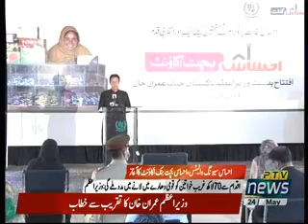PM Imran Khan Inaugurate Ehsas Saving Account 24-05-2021 احساس سیونگ ،احساس بچت بنک اکاؤنٹ کاآغاز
وزیراعظم عمران خان نے کہا ہے کہ کوئی بھی ملک اس وقت تک عظیم نہیں بن سکتا جب تک اس کے کمزورطبقے کو ترقی کےعمل میں شامل نہیں کیا جاتا۔اسلام آباد میں احساس سیونگ والیٹس،احساس بچت بنک اکاؤنٹ کےآغاز کی تقریب سے خطاب کرتے ہوئےوزیراعظم نے کہاکہ اس اقدام سے  سترلاکھ غریب ترین خواتین  کوقومی دھارے میں لانے اور  مالیاتی انضمام  میں مدد ملےگی۔